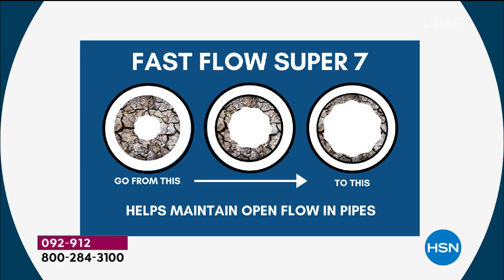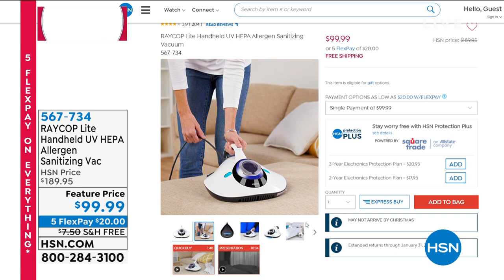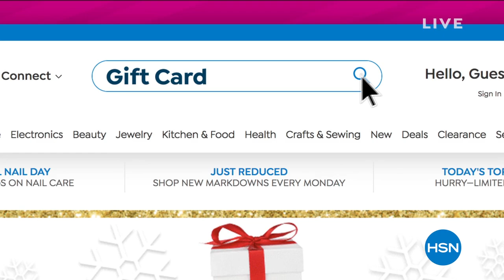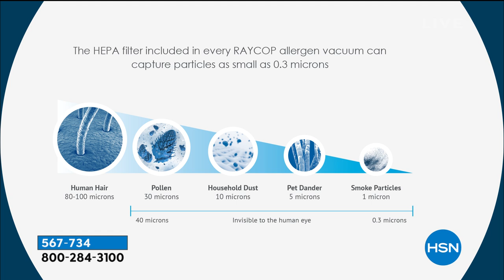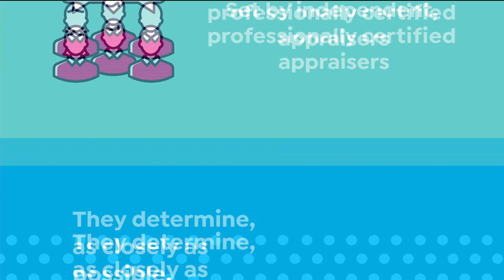HSN | Keep It Clean featuring Professor Amos 12.22.2020 - 01 PM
Discover innovative problem solving products for in and around the home featuring Professor Amos.